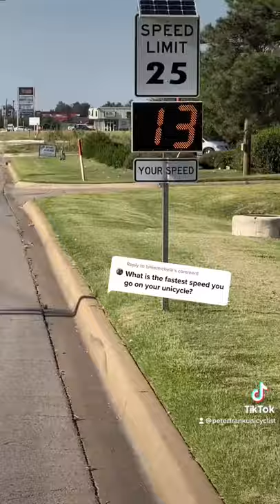How fast can you go on a unicycle??